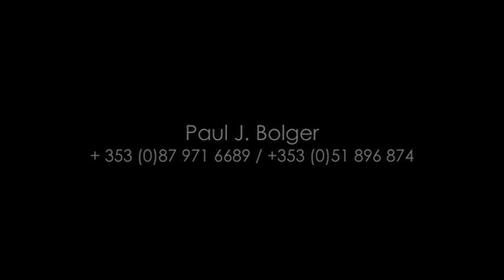PAUL J. BOLGER SHOWREEL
Paul J. Bolger Showreel - overview of film work to date